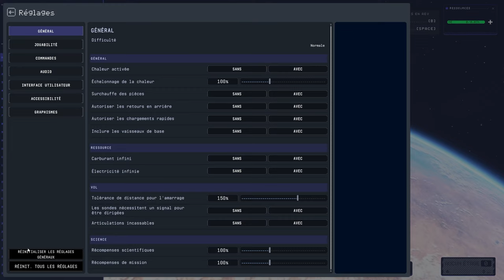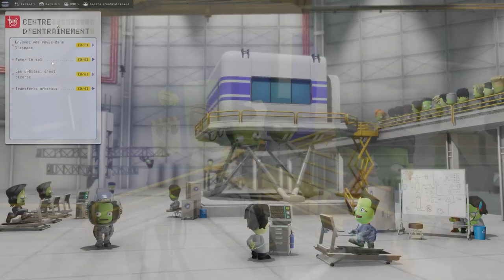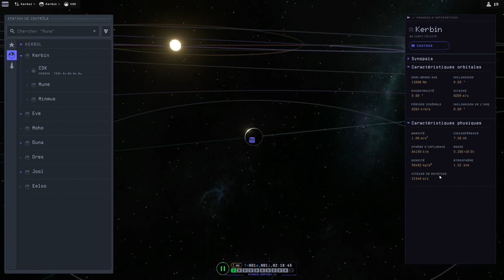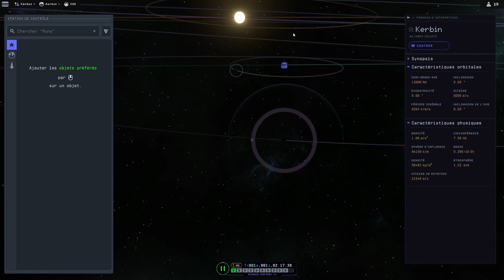Première mise en orbite - 2 - KSP2 | FR